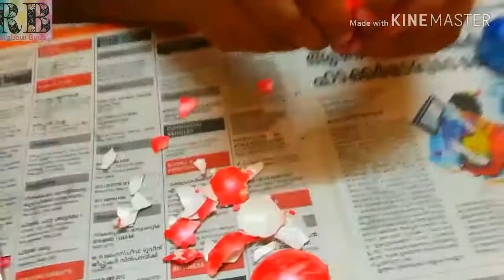Egg shell Craft || bottle art || Best out of waste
Musician: @iksonofficial